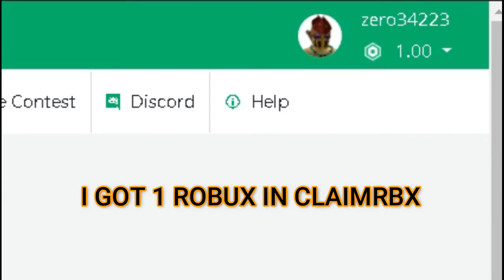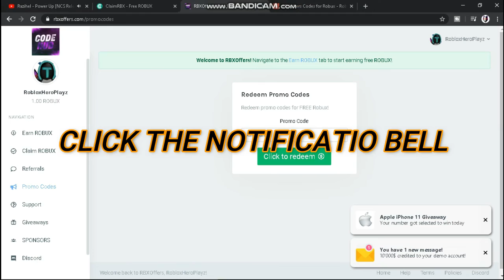*WORKING PROMO CODE 2020 IN RBXOFFER & CLAIMRBX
sorry im wrong edit in the end